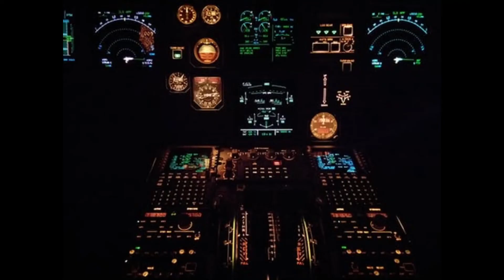Welcome to D Tech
A quick summary of what I will be doing in 2020. Enjoy!👍🏻